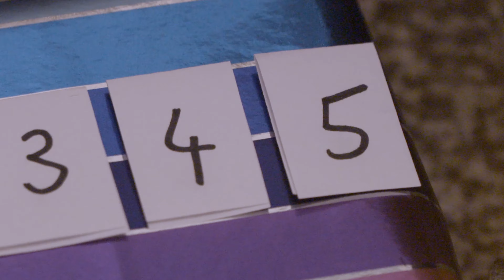Trick or Treat (A10) Pass the Parcel Comedy Series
The parcel prizes have been swapped for Trick or Treat visits to houses nearby. Why on earth are the owners handing such terrible prizes out, and who on earth has the bottom burps?